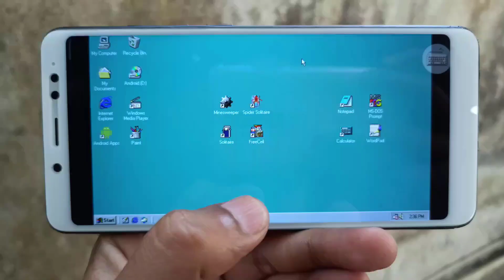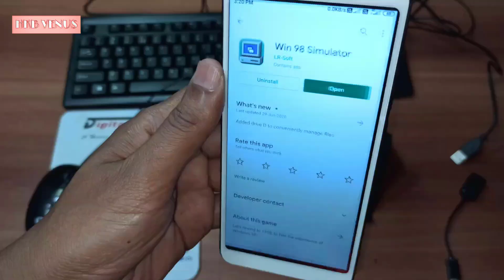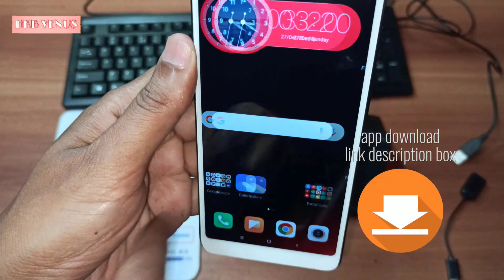how to install windows 7 on android phone easily | how to run windows os on android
how to install windows on android without pc
how to install windows 10 on android
how to install windows on any android phone
how to run windows os on android mobile without limbo x86 app
windows xp for android